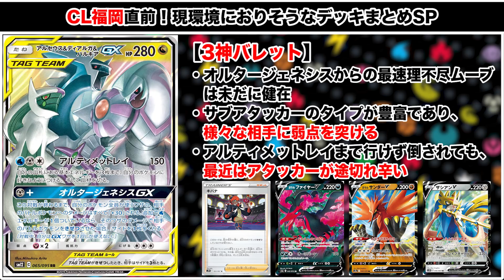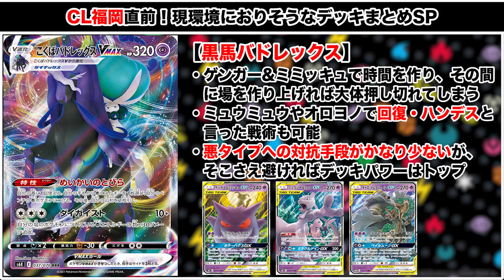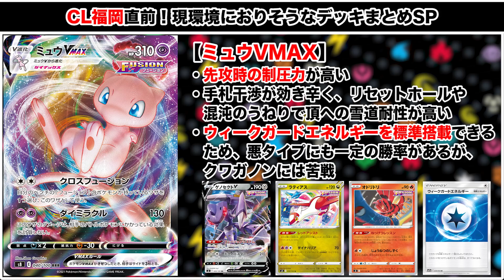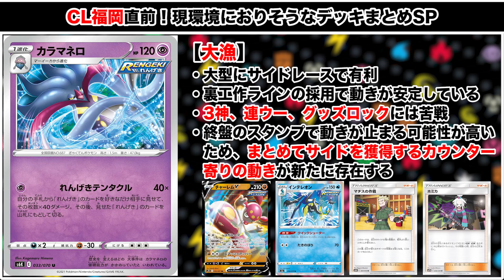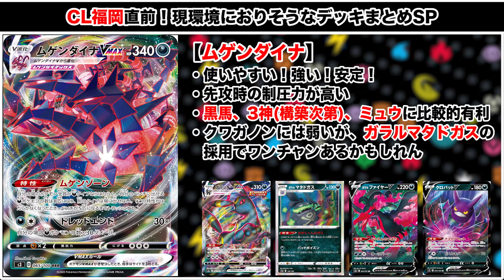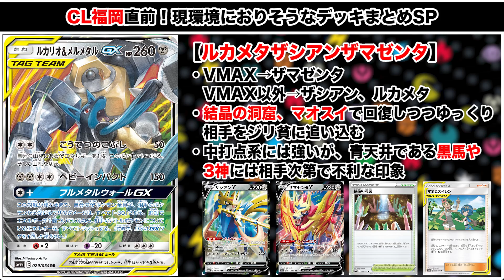【直前】大型大会を楽しむために知っておくべき"今のデッキ"をまとめて解説！【ポケカ/CL福岡】